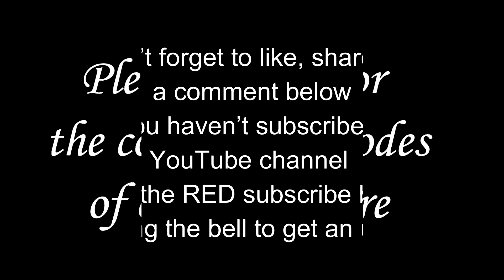Masaba Waterfalls Adventure: TRAILER | Palompon Leyte Hidden Treasure | VICZONS vlog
When I had a vacation in the Philippines last year, I was stuck there for 8th months because of the world problem COVID19 virus. But I didn't mourn and lock myself in one place. I chose to go out, explore, and enjoy the beauty of nature in the middle of a pandemic with my family and friends.
I took this video last September 13th, 2020 Sunday.
The Masaba 1 Waterfalls is located at Barangay Masaba 1 Palompon Leyte, Philippines